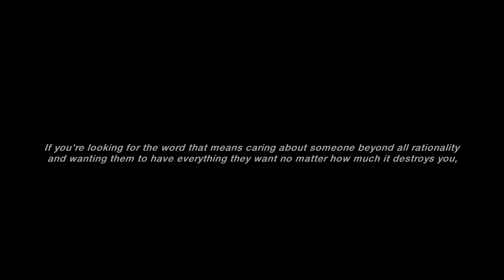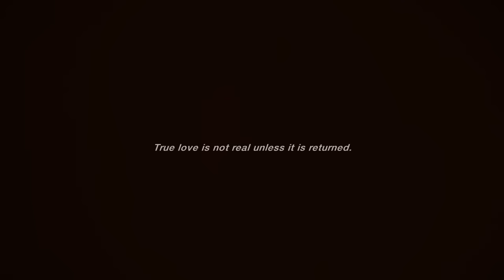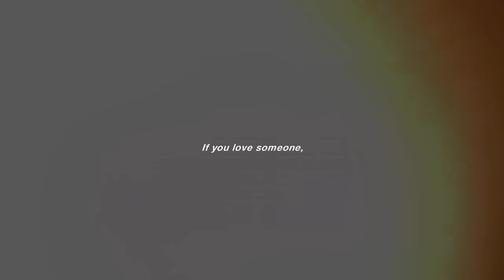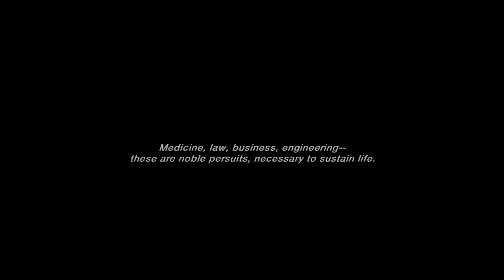if you love someone, tell them [ FREE AUDIO ]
you don't have to ask to use, but please give me credit if you do :D

its been a while lol

this is a little different so i hope you guys like it

quotes from: how i met your mother, the perks of being a wallflower, the vampire diaries, grey's anatomy, the notebook, meet joe black, and dead poets society.